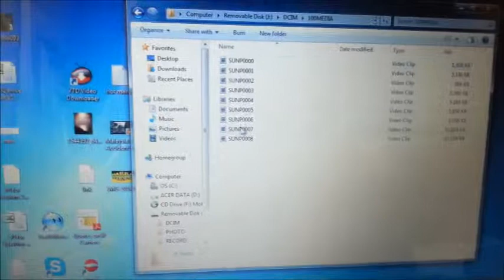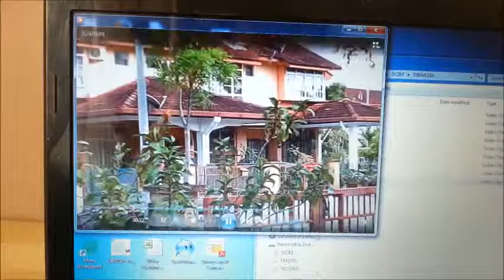METAL BLUE LIGHTER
blue lighter metal